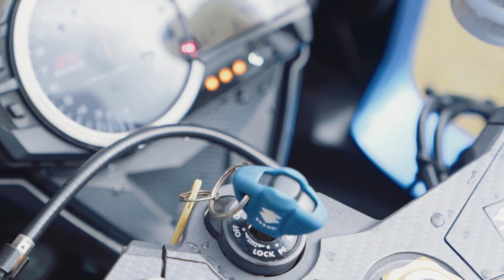SBK Superbikeskit big trip ไปตีเมืองเหนือกันจ้าวววว